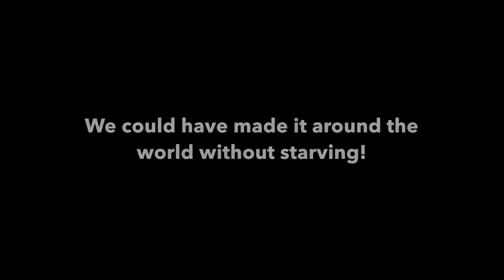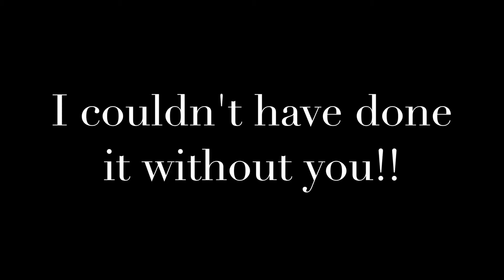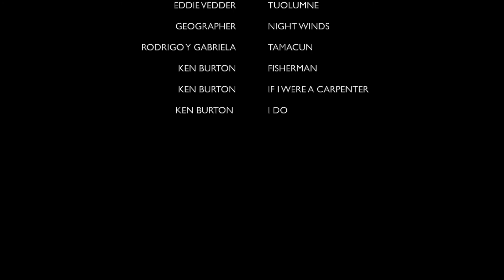SV Merrion - Washington to Alaska!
We finally did it! It's been a dream in the making and now it's finally coming to fruition! My wife Marta and I bought our first sailboat in Point Roberts, Wa and of course had to motor/sail it up to Juneau before winter hit in Alaska. My Mother, Father and Wife all helped in getting this sailboat up from Bellingham, Wa (where it was relocated by some friends) up to Juneau, AK. This is just a fun compilation of short videos taken on our voyage north! The first of many we hope! We also made a blog!